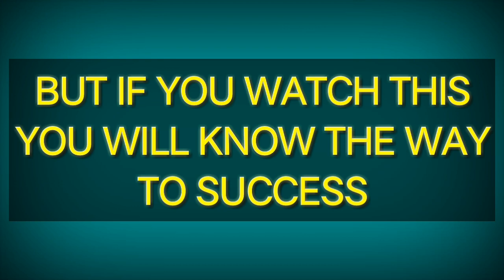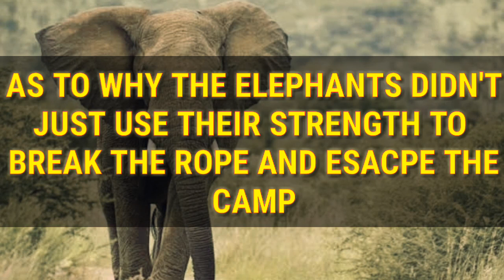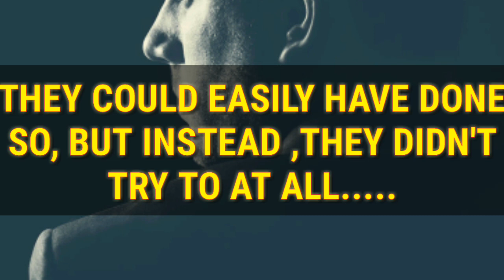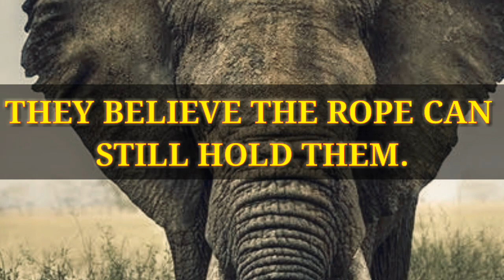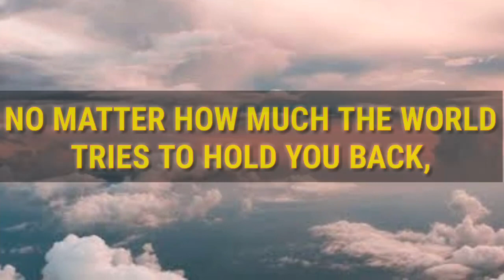HOW TO BECOME SUCCESSFUL IN LIFE. INSPIRATIONAL STORY🔥🔥🔥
Welcome to my new video. In this video we are talking about how to become
successful in life. I have given an inspirational story which you would like.
So watch my video full so that you can
grab some methods to become successful from it. ENJOY!!!

【F】【o】【l】【l】【o】【w】
【S】【u】【p】【p】【o】【r】【t】